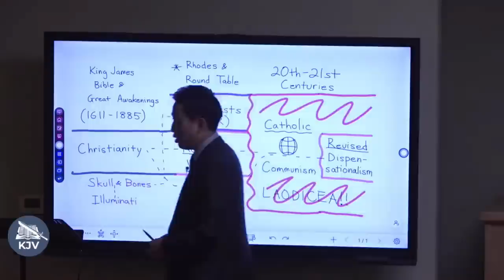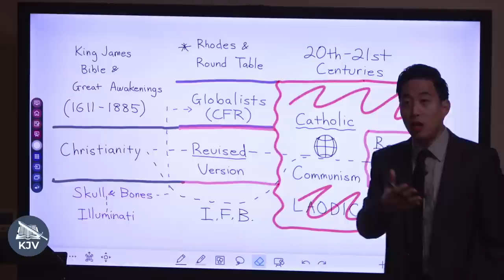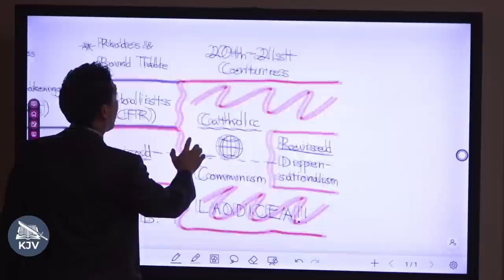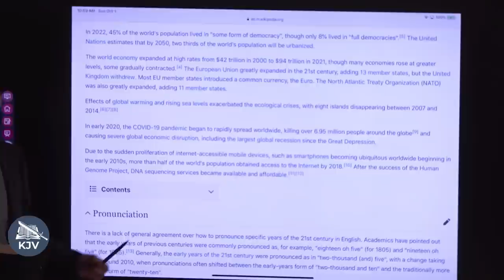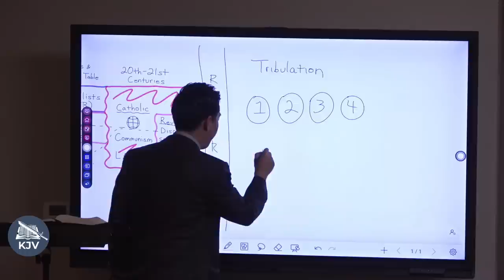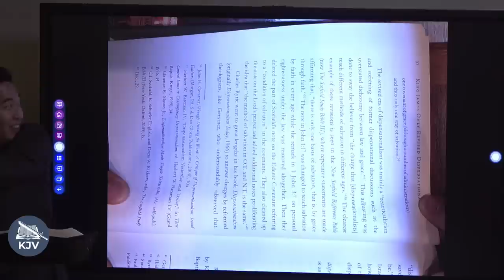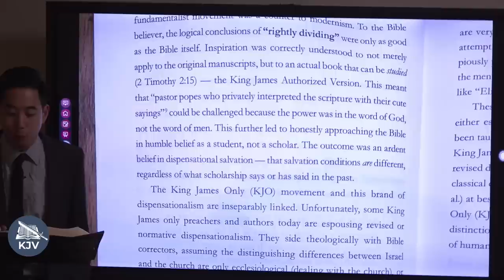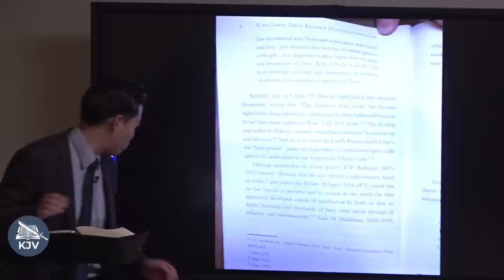History of Revelation's 6 Seals & Revised Christianity | Intermediate Discipleship #116